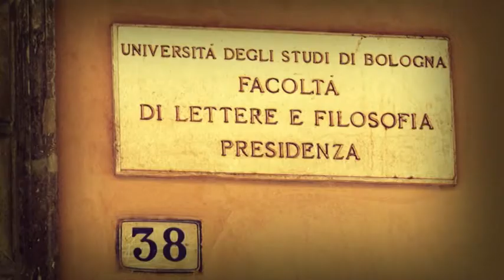Una Università, una Città ... una sola Anima-Video di Simone.Braca dal video contest univercity'12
video partecipante al video contest di univercity 2012